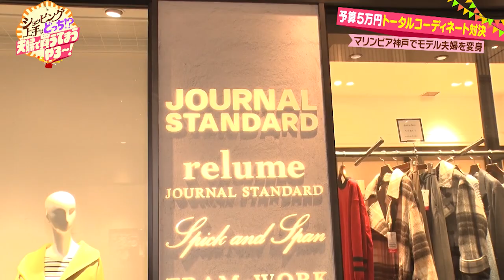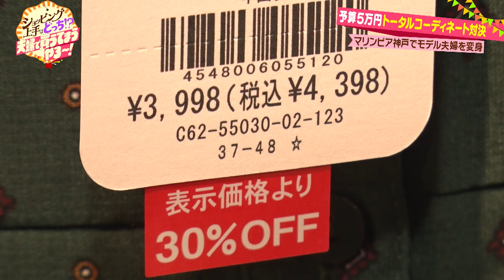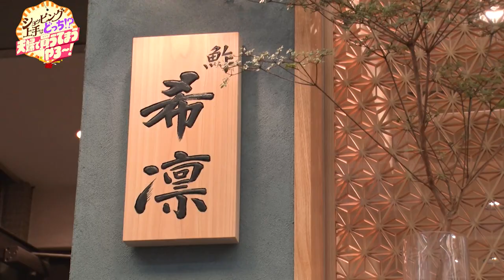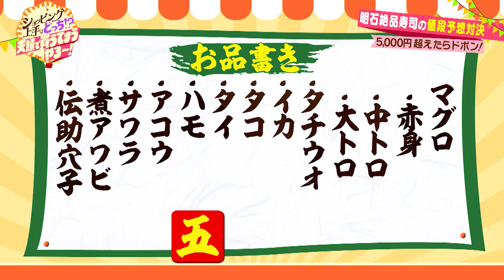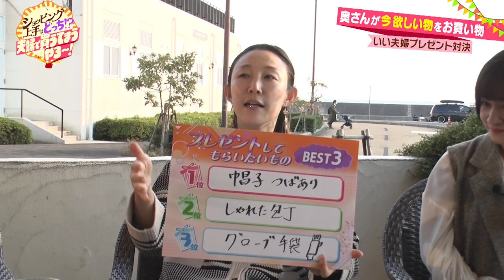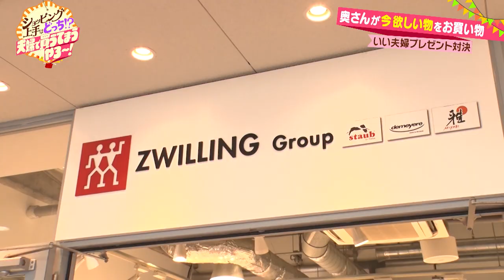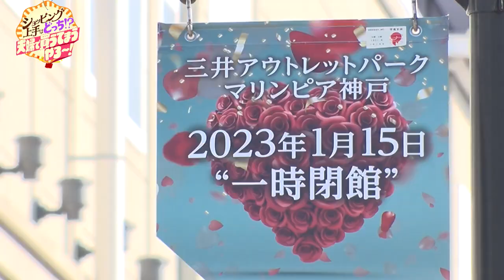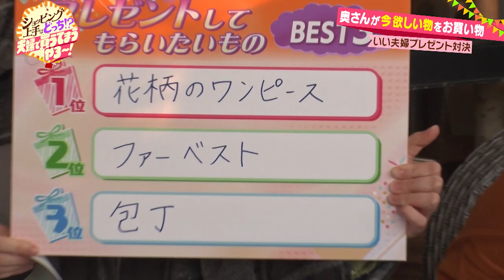ショッピング上手はどっち！？夫婦で買うてまうやろ～！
三井アウトレットパーク マリンピア神戸を舞台に、自他ともに認める(?)おしどり夫婦が値段感覚・ファッションセンス・夫婦愛のすべてが試される対決形式の課題に挑戦！『お買い物の楽しさ』を追求する情報・バラエティ番組です。